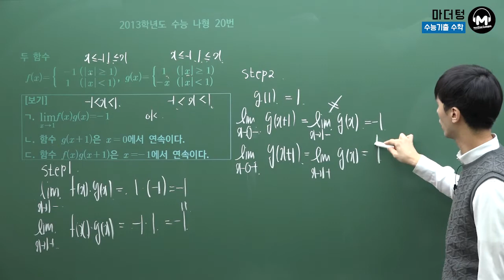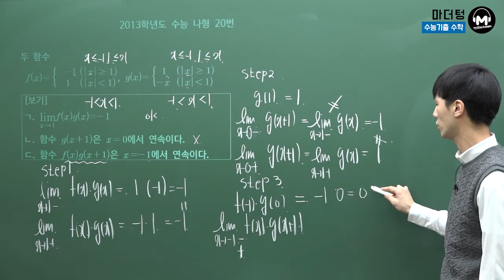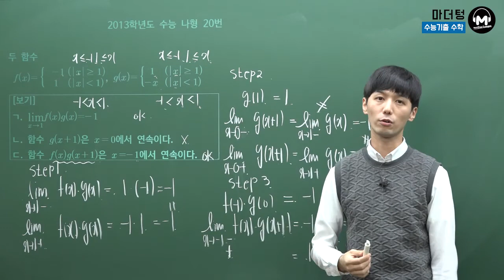[마더텅] [수학2] 2013학년도 수능 나형 20번 (풀이 : 손광현 선생님)